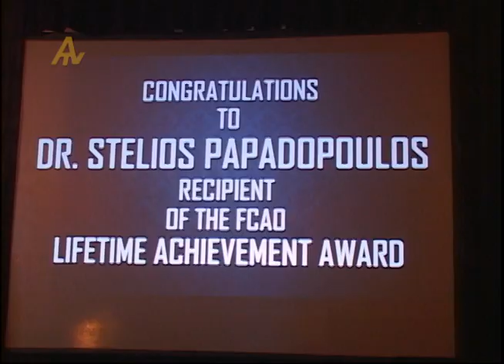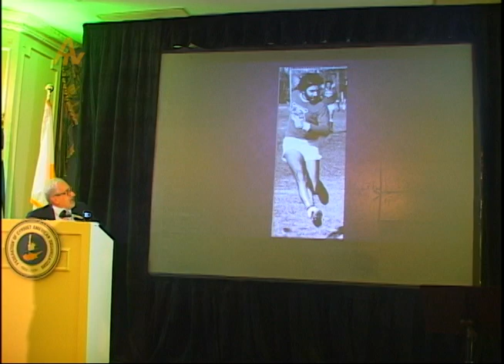AKTINA TV Report: Federation of Cypriot American Organizations Honors Stelios Papadopoulos, PhD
The Federation of Cypriot American Organizations (FCAO) held its 2021 Testimonial Dinner in Flushing Meadows, New York on September 24, 2021.   FCAO honored Dr. Stelios Papadopoulos, PhD and Chairman of the Board of Directors for Biogen Inc. with their Lifetime Achievement Award.

President of Cyprus, Nicos Anastasiades, was also in attendance and spoke at the event following his address earlier in the day during 76th UN General Assembly session in New York.

This report initially aired on AKTINA TV on October 3, 2021 during the series Round and About. AKTINA TV, produced and hosted by Elena Maroulleti, is a public service and commercial-free TV series airing on WNYE Channel 25 covering the Tri-State area of New York. Tom Stouras, Editor.

The reproduction, redistribution, alteration or re-editing of this video is strictly prohibited.